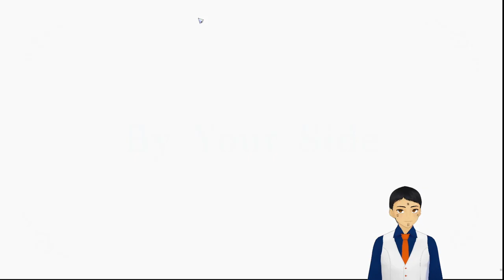The Quintessential Quintuplets - Five Memories spent with You: Ichika Confession Target path part 1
After getting the good ending with Yotsuba, I'm now on the next path with Ichika, My second favorite Quintuplet. Will I be on the path to a good ending? stick around and find out!